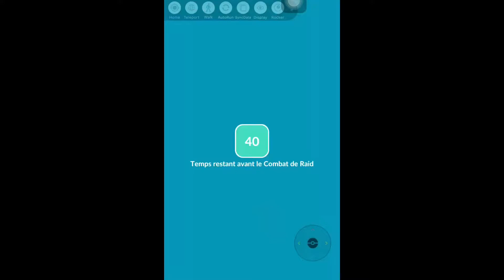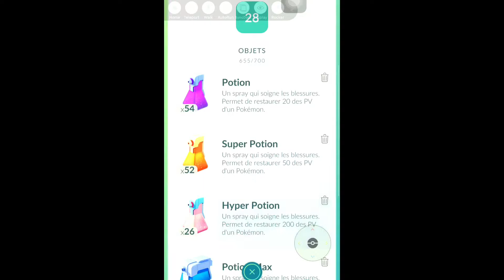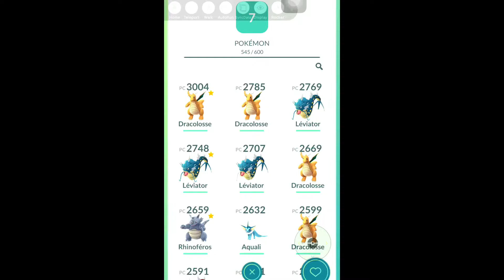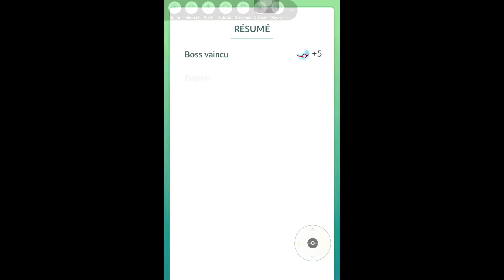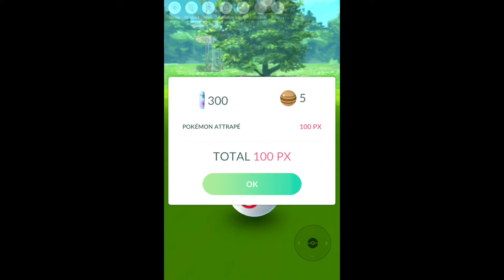Pokemon Go Raid Voltali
Merci à ce qui like